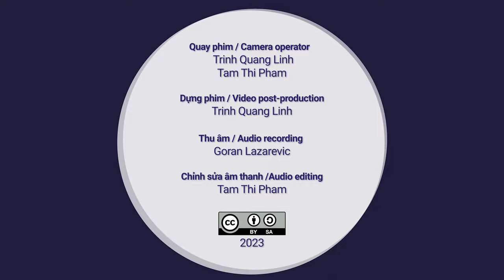8 Câu Duyên Kỳ Ngộ / Incidental love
Incidental love

Thành Điểm - Đàn Sến
Hữu Sứ - Đàn Guitar
Lý Ngân - Singer
Video recorded at: Khu du lich Vinh Sang

The series video “Tai Tu music - Vinh Long” is a part of the reference music of the Learning Dan Bau project. We would love to introduce Tai tu music in this course because it is an important genre of Vietnamese music. Listening to the music will help you play it better on dan bau.

8 Câu Duyên Kỳ Ngộ

Lý Ngân - Ca
Video quay tại: Khu du lich Vinh Sang

Chuỗi video “Nhạc Tài Tử - Vĩnh Long” là một phần âm nhạc tham khảo của dự án Học Đàn Bầu. Chúng tôi xin giới thiệu nhạc Tài tử trong khóa học này vì đây là một thể loại quan trọng của âm nhạc Việt Nam. Nghe nhạc sẽ giúp bạn chơi thể lọại này trên đàn bầu tốt hơn.